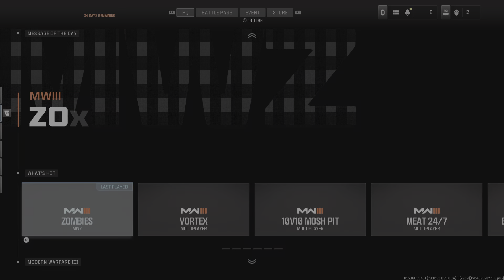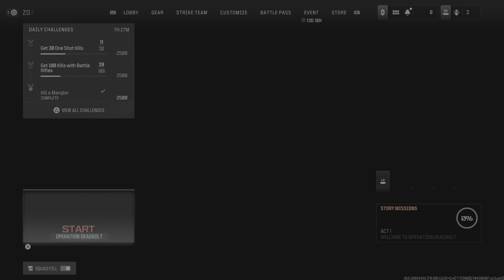This Zombie Map is insane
Call of duty modern warfare 3 ZOMBIES Gameplay.

hey wassup Everyone.. I'm game unhinged and I play all kinds of different games..

And I would love it if you stuck around for a while to get to know me 😊

Game unhinged Experience😡😡😡